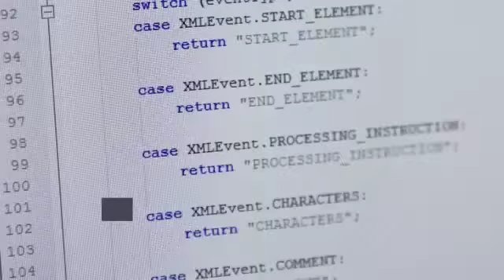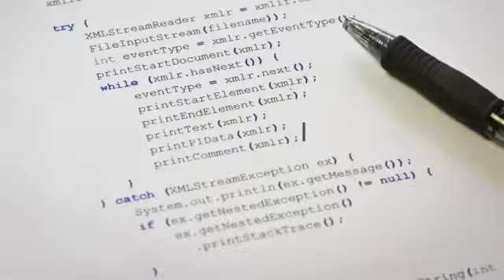Android Tutorial on Custom Toast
In this tutorial you learn about the most important topic is Android Tutorial on Custom Toast